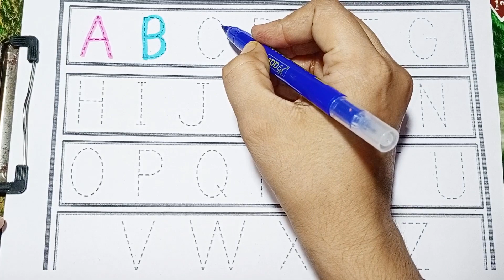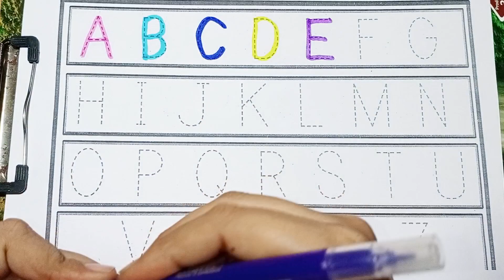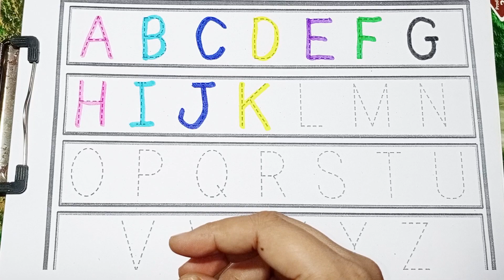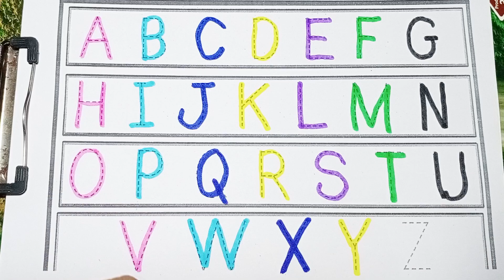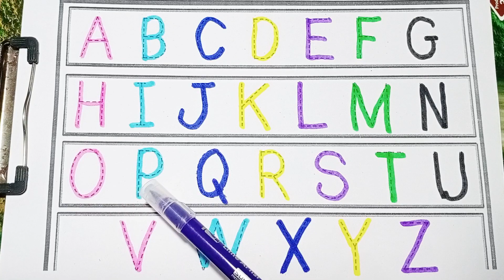유아와 아이들을 위한 ABCD 알파벳 따라 쓰기 | Learn ABCD Alphabets | Shapes for kids and Toddlers | ABC phonicssong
유아와 아이들을 위한 ABCD 알파벳 따라쓰기 Learn ABCD Alphabets | Shapes for kids and Toddlers | ABC phonics song | English for kids

안녕하세요. ^^

유아와 아이들을 위한 그림자 점선 따라 ABCD 알파 벳 쓰기와 모양 따라 그리기 색칠하기입니다.

@5MinuteCrafts YouTube